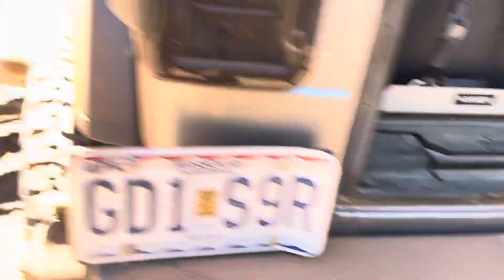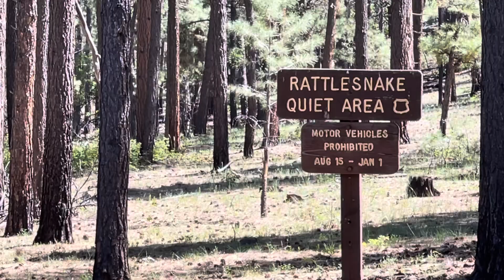Wandering east of Sedona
The dogs and I start off just outside of Flagstaff, intending to head back to Colorado, but my good friend Levi reminded me that Sedona was close by and I should go check it out.  We took the short trek down and then did the Jeep Badge of Honor Trail, Schnebly Hill.  This took us up, up, and away from Sedona, so we decided to just play around in the Coconino National Forest and venture down some service roads.  You know you had some fun when locals on 4-wheelers laugh at the answer to “What road did you come from?”